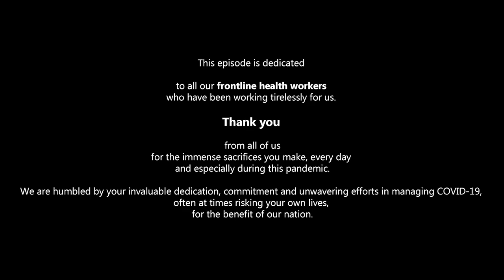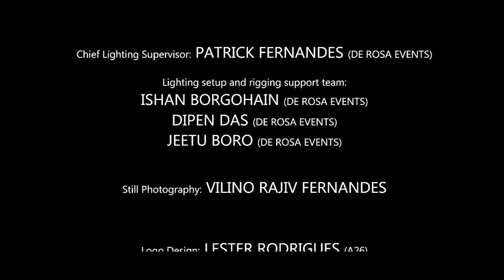The Warehouse Studio Episode 4 with Varun Carvalho & Sanket Mandrekar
Silvia and Aurvile host a fresh episode with guests Varun Carvalho and Sanket Mandrekar as they join us in honouring our health workers.

The Warehouse Studio - Episode 4
with your hosts Silvia and Aurvile

Episode Director - Josephfern D'souza

0:00    Start
1:12    "Nach Bai Nach" (2010)  performed by Aurvile, Silvia and the                 Warehouse Band
7:38    Interview with Varun and Sanket
18:04   Shoot or be shot
33:10  Game
45:20   "We are Warriors"(2020) performed by Varun Carvalho
51:11   Credits
52:04   Bloopers

The Warehouse Studio Band
Frazer Pacheco - Keyboards
Marlon Dias - Lead Guitar
Edelbert Azaredo - Bass
Savio "BOBO" Fernandes - Drums

Songs performed

"Nach Bai Nach" (2010)
written by SANDY FERNANDES
sung by AURVILE RODRIGUES
performed by SILVIA and AURVILE
and the WAREHOUSE STUDIO BAND

"We are Warriors" (2020)
written, composed and sung by VARUN CARVALHO
performed by VARUN CARVALHO